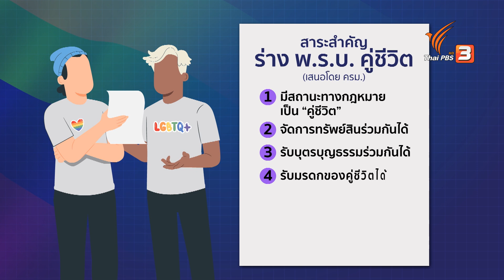รู้กฎหมายก่อนใช้ชีวิตคู่ | เศรษฐกิจติดบ้าน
การทำธุรกิจหรือร่วมลงทุนอะไรสักอย่าง ล้วนแล้วแต่ต้องมีคู่ค้าทางธุรกิจด้วยกันทั้งสิ้น เช่นเดียวกับการใช้ชีวิตคู่ ที่เมื่อตกลงปลงใจที่จะใช้ชีวิตร่วมกันแล้ว จะต้องมีเรื่องของสินสมรส สินเดิม แล้วแบบนี้การบริหารจัดการทรัพย์สินที่ว่านี้จะเป็นอย่างไร ? จำเป็นหรือไม่ที่เราจะต้องรู้ข้อกฎหมายก่อนการใช้ชีวิตคู่ ไม่ว่าจะเป็น ชาย-หญิงทั่วไป หรือ LGBTQ+ ร่วมพูดคุยในประเด็นนี้กับ คุณอนุวัฒน์ งามประเสริฐกุล ทนายออนไลน์

ติดตามชมรายการเศรษฐกิจติดบ้าน วันอังคารที่ 11 เมษายน 2566 เวลา 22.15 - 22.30 น. ทางไทยพีบีเอส หรือรับชมย้อนหลังได้ทาง